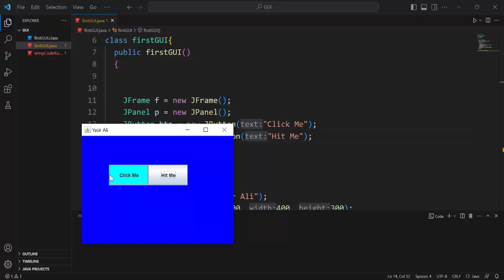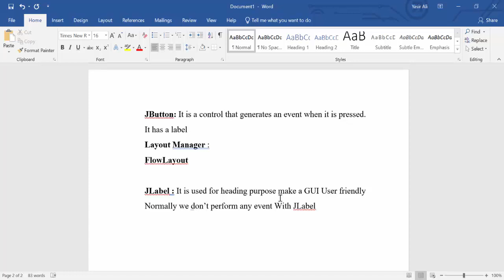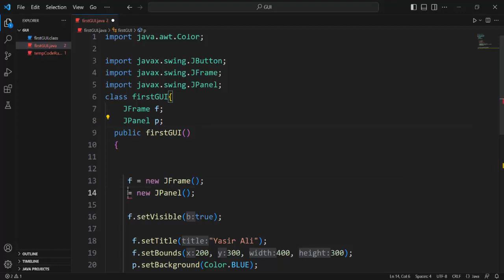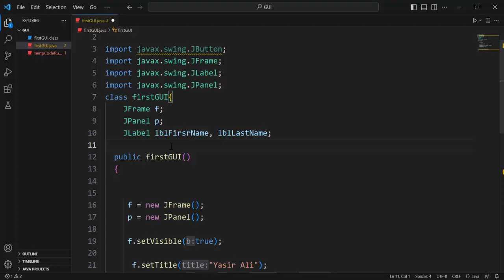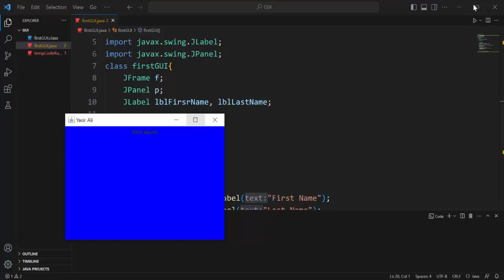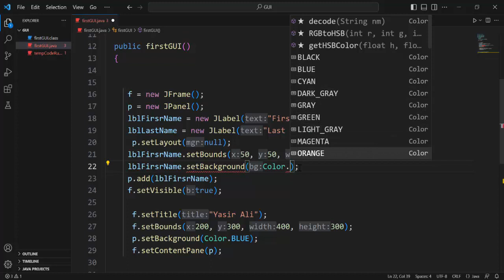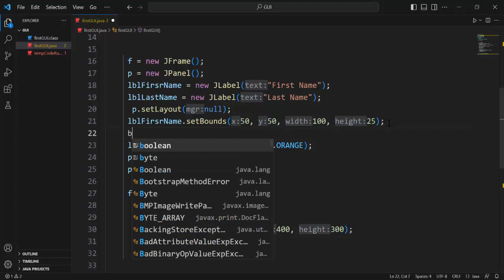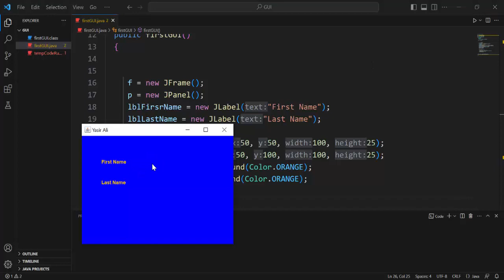3) java Swing JLable in Java GUI in Pashto/ Urdu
( Other Courses)

(Socials)